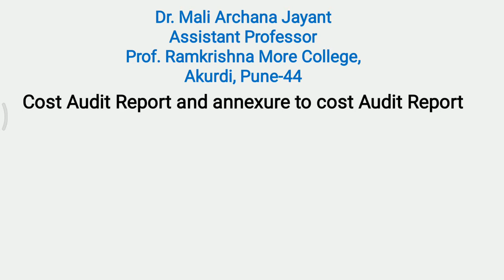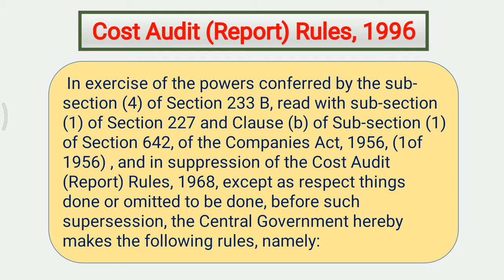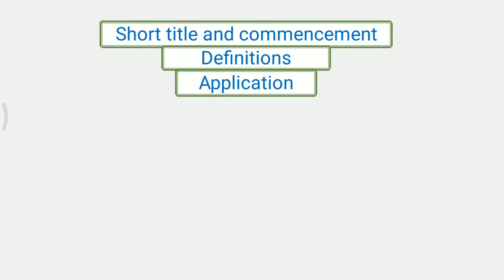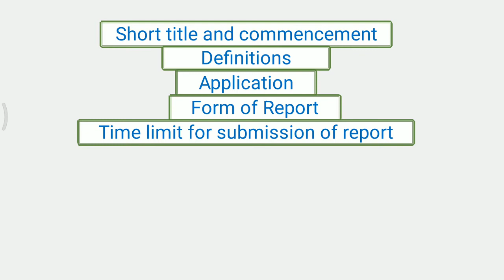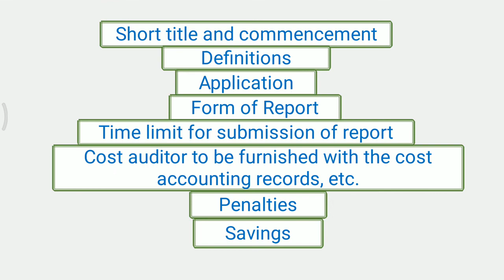Cost Audit Report